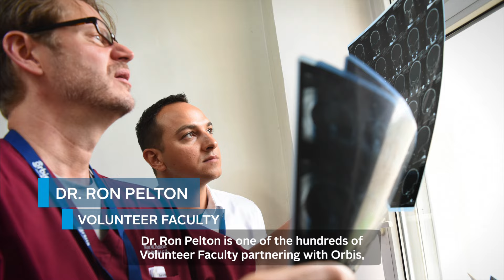Saving Sight with Orbis: The Story of Rose and Dr. Battsetseg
Around the world, 1.1 billion people live with vision loss, but 90% of cases could be treated or prevented with access to quality eye care. For over four decades, Orbis has been fighting avoidable blindness by training eye care professionals like Dr. Battsetseg to treat patients like Rose in their own communities.

Like most little girls or boys her age, Sarnai – whose name means “Rose” in her native Mongolian – caught a cold when she was three years old. She had the usual symptoms, like a fever and runny nose, but her family also noticed an odd swelling in Sarnai’s eye. As her cold went away, so too did the swelling – until the next time she got sick.

The family’s local doctor suggested they take Sarnai to see a specialist. But because the minor swelling seemed to come and go, the family wasn’t overly concerned. That all changed about a year later when the swelling came back and didn’t go away.

Dr. Battset­seg first met Dr. Pel­ton dur­ing an Orbis Fly­ing Eye Hos­pi­tal project in Ulaan­baatar in 2018. The two quick­ly became friends, with Dr. Pel­ton serv­ing as a men­tor and advi­sor, espe­cial­ly on rare or com­plex cas­es – all facil­i­tat­ed through Cyber­sight. Through our award-win­ning telemed­i­cine plat­form, our Vol­un­teer Fac­ul­ty can teach and men­tor eye care teams any­where in the world, despite bar­ri­ers such as geo­graph­ic iso­la­tion, con­flict or even a glob­al pan­dem­ic. Cyber­sight pro­vides free online cours­es, lec­tures, live sur­gi­cal demon­stra­tions and access to con­sul­ta­tion for com­plex patient cases.

When you support Orbis, you're helping us ensure that where someone lives never determines whether they can see the world around them. Learn more and find out how you can help at orbis.org.